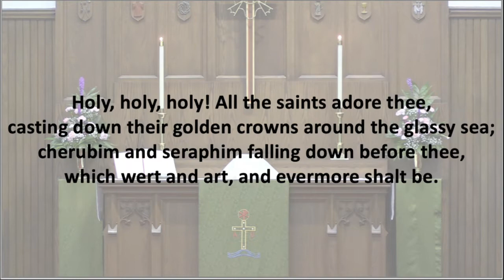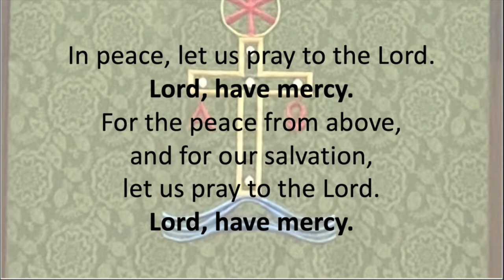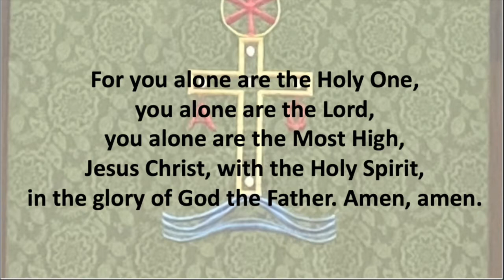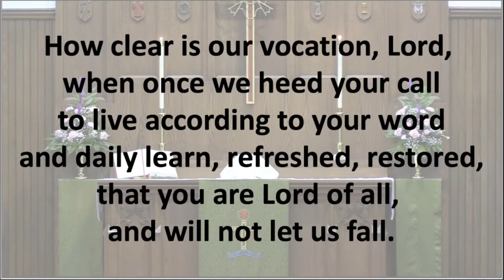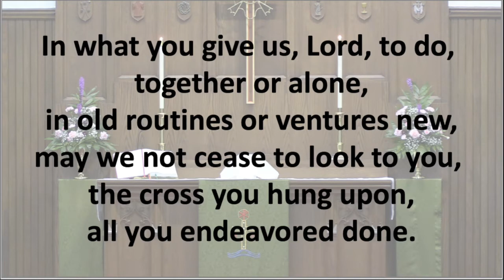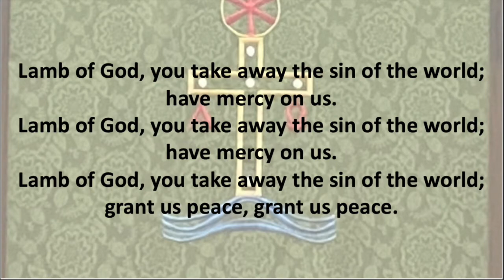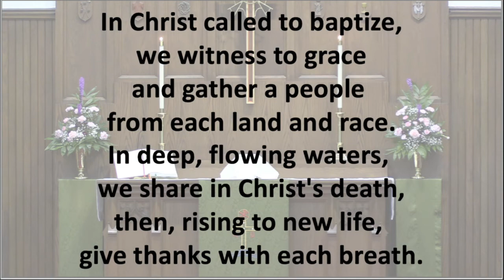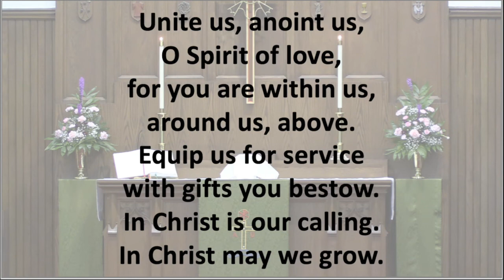Augsburg Lutheran Church Fifth Sunday after Epiphany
Fifth Sunday of Epiphany

Rev. Lori Carter, preaching
Rev. Paul Wollner, assisting

Follow along with the service using the bulletin at the following